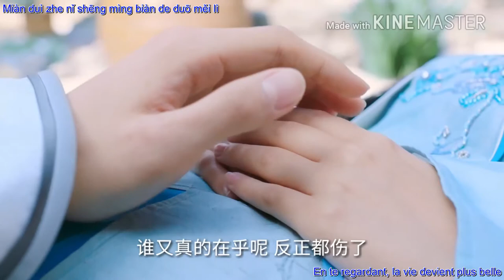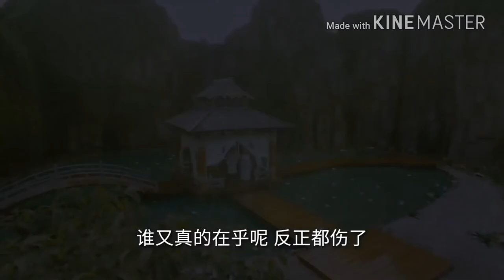Li Sheng - Love At First Sight vostfr (New My Fair Princess ost)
Traduction française de la chanson Love At First Sight chanté par Li Sheng pour le drama New My Fair Princess.
Vidéo sur le drama Eternal Love